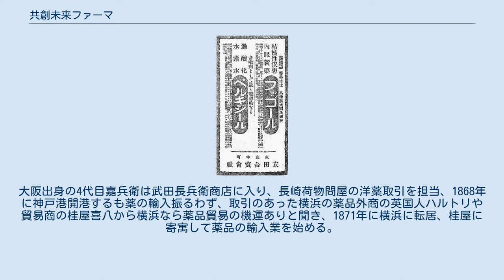共創未来ファーマ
共創未来ファーマ株式会社（きょうそうみらいファーマ）は、東京都千代田区丸の内に本社を置く製薬会社である。
 医療用医薬品の製造及び販売を手がけ、注射用医薬品の受託販売を行っている薬品メーカーである。
「純良医薬品の製造販売により社会のお役に立つ」という企業理念のもと製造設備の充実化を図り、アンプル･バイアルの注射剤の製造販売をコア事業としている。
かつては動物用医薬品の製造販売もおこなっていた。
 創業者の友田嘉兵衛 友田合資会社広告。
1919年 創業者友田嘉兵衛の先祖、近江屋嘉兵衛が天保年間に初代近江屋長兵衛のもとに奉公に上がり、享和2年（1802年）に初代の長女ふさと結婚し、文化4年（1807年）に分家、その後4代目近江屋嘉兵衛が明治になり友田嘉兵衛と改名した。
大阪出身の4代目嘉兵衛は武田長兵衛商店に入り、長崎荷物問屋の洋薬取引を担当、1868年に神戸港開港するも薬の輸入振るわず、取引のあった横浜の薬品外商の英国人ハルトリや貿易商の桂屋喜八から横浜なら薬品貿易の機運ありと聞き、1871年に横浜に転居、桂屋に寄寓して薬品の輸入業を始める。
1878年に境町（現・横浜市中区日本大通）に店舗を構え、友田商店と号し、合資会社とする。